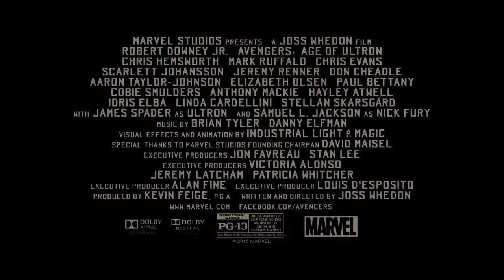Man in Charge Clip Avengers Age of Ultron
In the Eastern European country of Sokovia, the Avengers—Tony Stark, Steve Rogers, Thor, Bruce Banner, Natasha Romanoff, and Clint Barton—raid a Hydra facility commanded by Baron Wolfgang von Strucker, who has been experimenting on humans using the scepter previously wielded by Loki. They encounter two of Strucker's test subjects—twins Pietro Maximoff, who has superhuman speed, and Wanda Maximoff, who has telepathic and telekinetic abilities—and apprehend Strucker, while Stark retrieves Loki's scepter.

Stark and Banner discover an artificial intelligence within the scepter's gem, and secretly decide to use it to complete Stark's "Ultron" global defense program. The unexpectedly sentient Ultron, believing he must eradicate humanity to save Earth, eliminates Stark's A.I. J.A.R.V.I.S. and attacks the Avengers at their headquarters. Escaping with the scepter, Ultron uses the resources in Strucker's Sokovia base to upgrade his rudimentary body and build an army of robot drones. Having killed Strucker, he recruits the Maximoffs, who hold Stark responsible for their parents' deaths by his company's weapons, and goes to the base of arms dealer Ulysses Klaue in Johannesburg to obtain Wakandan vibranium. The Avengers attack Ultron and the Maximoffs, but Wanda subdues them with haunting visions, causing the Hulk (Banner) to rampage until Stark stops him with his anti-Hulk armor.[N 1]

A worldwide backlash over the resulting destruction, and the fears Wanda's hallucinations incited, send the team into hiding at a safe house. Thor departs to consult with Dr. Erik Selvig on the apocalyptic future he saw in his hallucination, while Nick Fury arrives and encourages the team to form a plan to stop Ultron. In Seoul, Ultron uses Loki's scepter to enslave the team's friend Dr. Helen Cho. They use her synthetic-tissue technology, vibranium, and the scepter's gem to craft a new body. As Ultron uploads himself into the body, Wanda is able to read his mind; discovering his plan for human extinction, the Maximoffs turn against Ultron. Rogers, Romanoff, and Barton find Ultron and retrieve the synthetic body, but Ultron captures Romanoff.

The Avengers fight amongst themselves when Stark secretly uploads J.A.R.V.I.S.—who is still operational after hiding from Ultron inside the Internet—into the synthetic body. Thor returns to help activate the body, explaining that the gem on its brow—one of the six Infinity Stones, the most powerful objects in existence—was part of his vision. This "Vision" and the Maximoffs accompany the Avengers to Sokovia, where Ultron has used the remaining vibranium to build a machine to lift a large part of the capital city skyward, intending to crash it into the ground to cause global extinction. Banner rescues Romanoff, who awakens the Hulk for the battle. The Avengers fight Ultron's army while Fury arrives in a Helicarrier with Maria Hill, James Rhodes and S.H.I.E.L.D. agents to evacuate civilians. Pietro dies when he shields Barton from gunfire, and a vengeful Wanda abandons her post to destroy Ultron's primary body, which allows one of his drones to activate the machine. The city plummets, but Stark and Thor overload the machine and shatter the landmass. In the aftermath, the Hulk, unwilling to endanger Romanoff by being with her, departs in a Quinjet, while the Vision confronts and seemingly destroys Ultron's last remaining body.

Later, with the Avengers having established a new base run by Fury, Hill, Cho, and Selvig, Thor returns to Asgard to learn more about the forces he suspects have manipulated recent events. As Stark leaves and Barton retires, Rogers and Romanoff prepare to train new Avengers: Rhodes, the Vision, Sam Wilson, and Wanda.

In a mid-credits scene, Thanos, dissatisfied by the failures of his pawns, dons a gauntlet[N 2] and vows to retrieve the Infinity Stones himself.